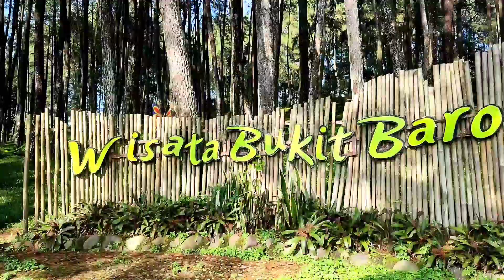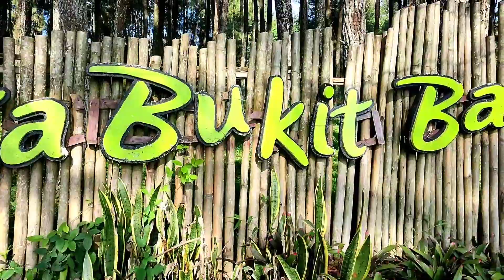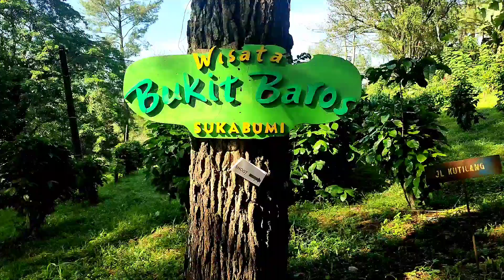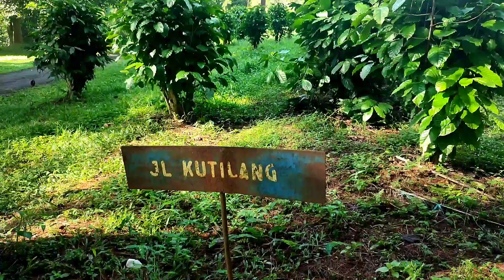AKHIRNYA SAMPAI DI BUKIT BAROS UDARANYA SANGAT SEJUK#motovlogindonesia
WISATA BUKIT BAROS, inilah penampakan suasa alam di WISATA BUKIT BAROS, Ada beberapa pasilitas bermain dan bisa santai santai di sini, Lokasi ini tidak jauh dari pusat kota sukabumi, berada di selatan kota sukabumi, selamat menikmati dan dukung terus channel ABOED ONE TV agar bisa tetap exis, terimakasiih